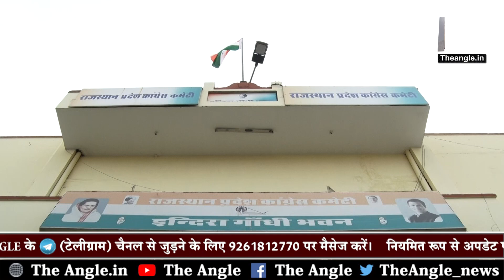मुख्यमंत्री गहलोत के सामने आई एक बड़ी परेशानी || Ashok Gehlot